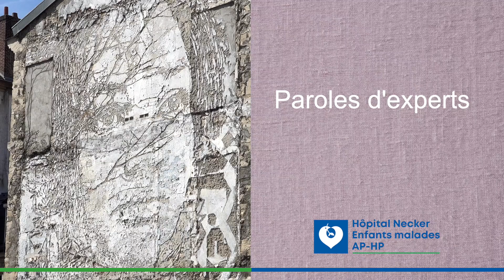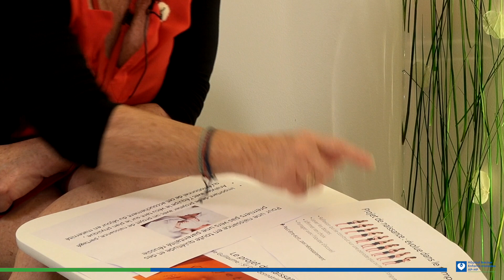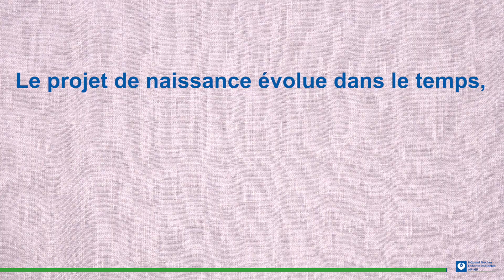[Maternité] Paroles d'experts : le projet de naissance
Rejoignez nos équipes !